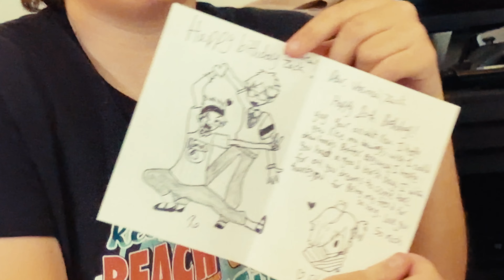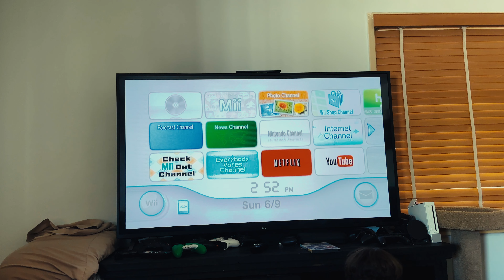a weekend in my life | mini golf & veronica's birthday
really chaotic mini golf time